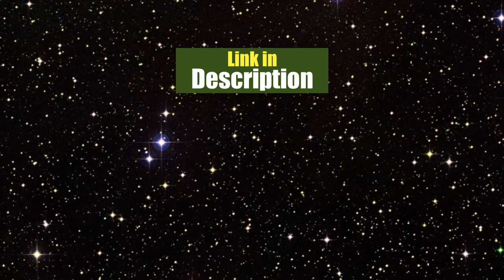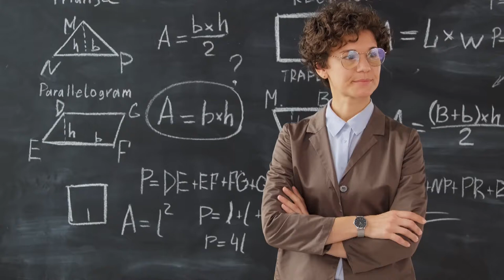How to Get Over Imposter Syndrome at Work | Professional Confidence!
Do you want to know how to get over Imposter Syndrome at work and restore your professional confidence?

“I’m a fraud!”

“I’m going to get found out!”

If you ever say those things to yourself, that's Imposter Syndrome and that means this video is for you!

We’re going to explore what Imposter Syndrome is. We're going to explore why it’s a thought that’s lying to you. Most importantly of all, we're going to explore how you can relax out of it.

CHAPTERS:

00:00 — Introduction
01:07 — Become aware of your thinking
02:37 — Put it into perspective
03:37 — You are not alone
04:14 — Stop comparing to perfection
05:31 — Take your attention of yourself
06:29 — Bonus tip